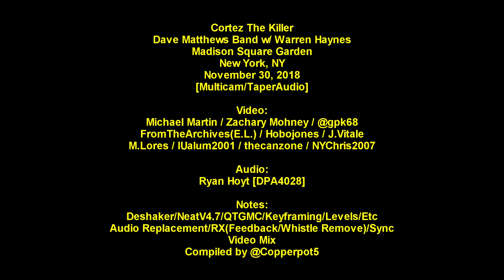Dave Matthews Band w/ Warren Haynes - "Cortez The Killer" - 11/30/2018 - [Multicam/TaperAudio] - MSG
Warren Haynes guests w/ Dave Matthews Band on "Cortez The Killer" at Madison Square Garden on 11/30/18.  Multicam/HQ-TaperAudio. [Update: DMB has released a Pro-Shot version of this performance on their youtube channel

100% fan media sourced / Credits listed at the start.

Buddy Strong is on keyboards (began touring w/ DMB at the start of 2018)

This channel is NOT monetized.  Any Ads on any videos I post are placed by (c) holders and provide revenue to them.  If they become bothersome there are browser extensions to block Ads or consider Youtube premium (monthly fee for no ads etc).